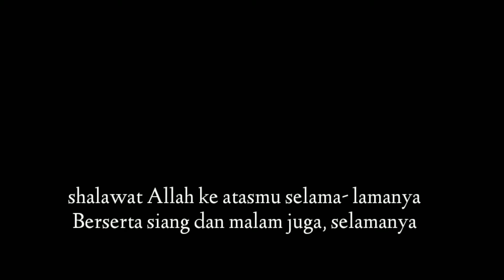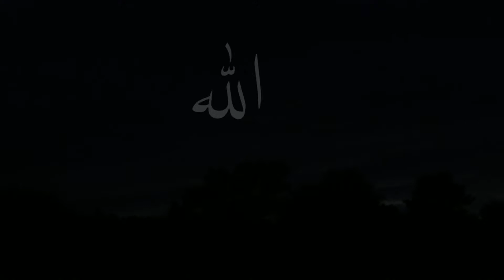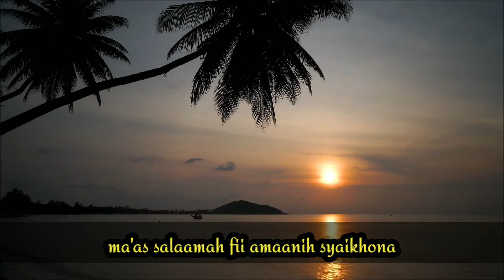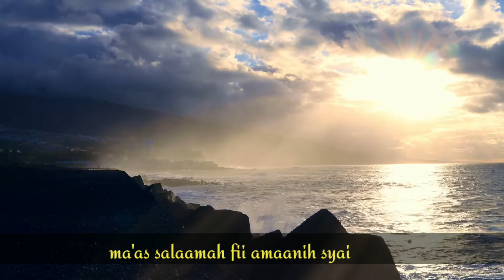lagu sholawat penyejuk hati( syaikhonaa)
lagu sholawat penyejuk hati#solawatsedih